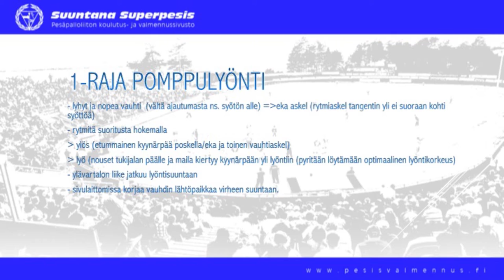1-raja pomppulyönti(vasuri)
Pomppulyönti: vasuri